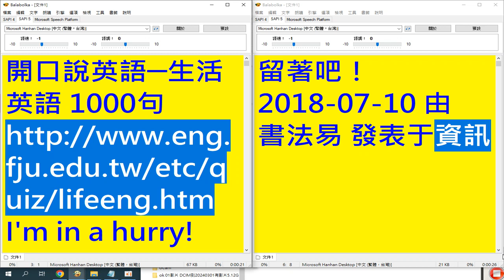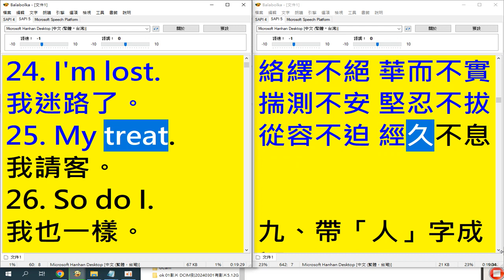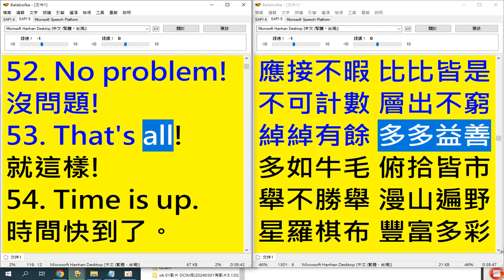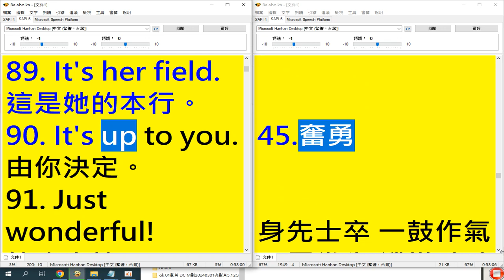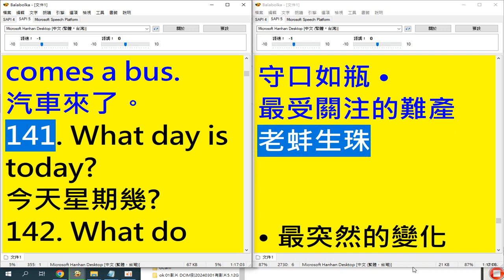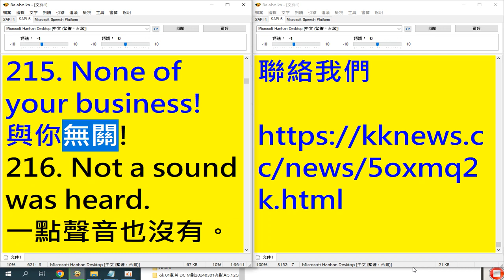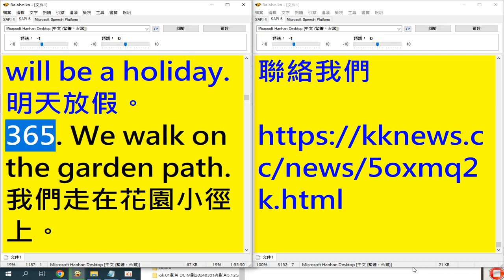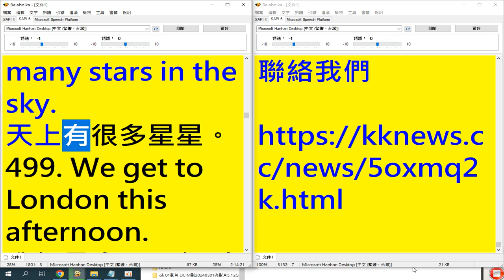有聲書 部分讀音有誤請見諒#成語#中國的成語 都在這裡了，千萬得給孩子留著 每日頭條 20180710 由 書法易 發表于資訊（請更正一暴為一曝 更正一鬨為一哄 生活英語1000句 由#輔大分享